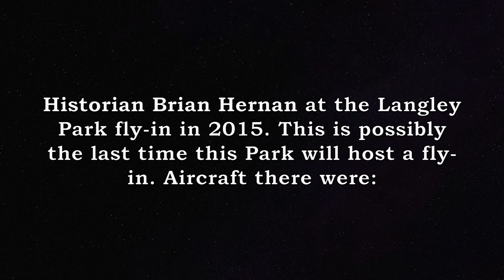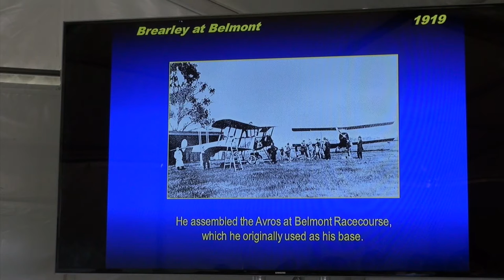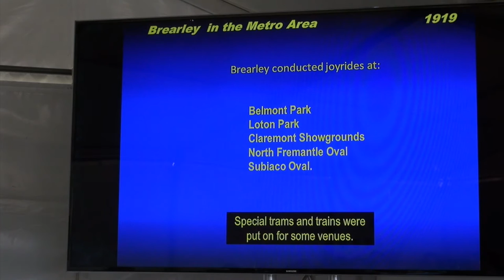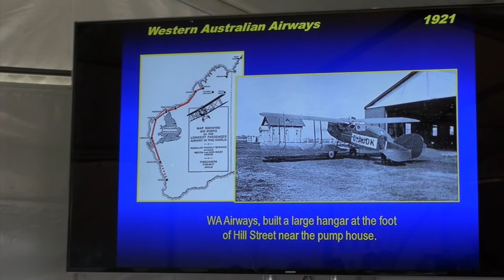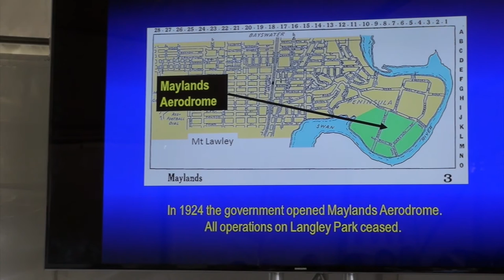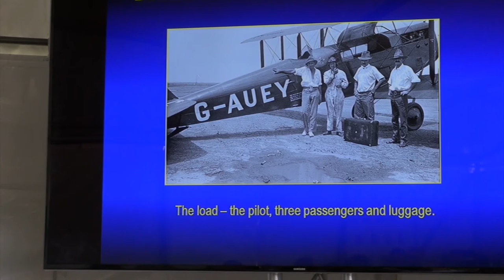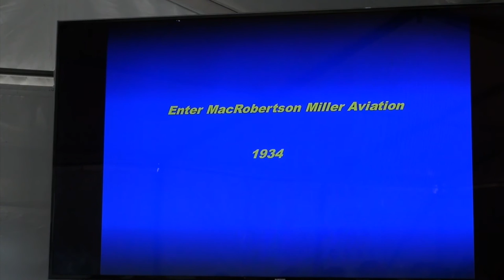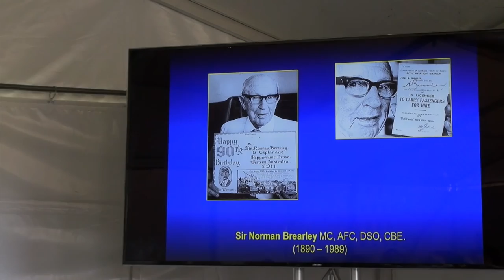Sir Norman Brearley, aviation pioneer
WW1 Pilot, Major Norman Brearley returned to Western Australia with a vision to start up an airline delivering services to remote Australia. Historian Brian Hernan tells us how this happened. This was part of the Langley Park fly-in conducted as part of Perth Heritage week.